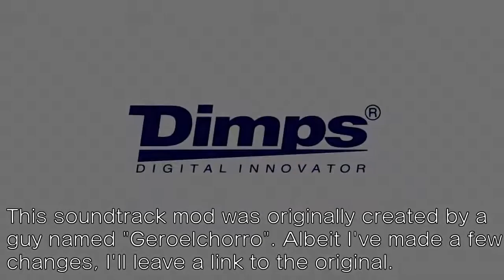Old Budokai 3 Soundtrack by Kenji Yamamoto (Mod) - Dragon Ball Z Budokai HD Collection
Update:
It seems that the small issues that I fixed have already been fixed by Geroelchorro himself. The files I had at the time were an older version. Please go directly to his channel and show him support!

Put on the Nostalgia goggles, cause it's time to relive the old soundtrack from Dragon Ball Z Budokai 3's initial release.

This mod was originally created by "Geroelchorro" a few years ago. Here is a link to his own video:

With the exception of a few hiccups here and there, his soundtrack mod is fantastic! I never thought i'd get to have Budokai 3's original soundtrack on Budokai HD.

*Installation*
(Note, you need a jailbroken PS3 (or at least Multiman) for perform this)
1. Create a backup of your Budokai HD disc to your HDD
2. Download the necessary files from Geroelchorro's links
3. Paste the budokai 3 files in the following location:
"dev_hdd0/GAMES/Dragon Ball Z Budokai HD Collection/PS3_GAME/USRDIR/DBZ3"
4. Restart the PS3 and enter Budokai HD and select Budokai 3.
5. Voila! 'Tis done.

I thank anyone who took their time to watch my video! Have a great day and remember to stay saiyan!